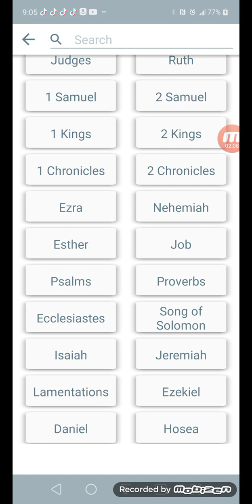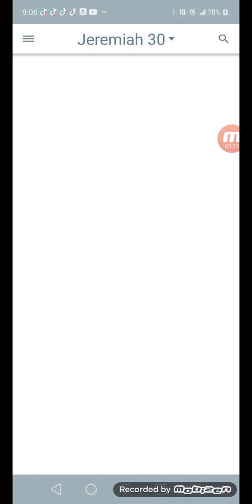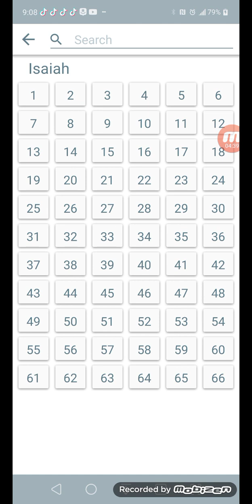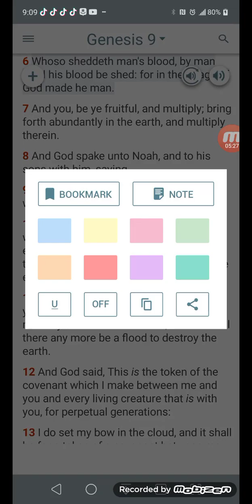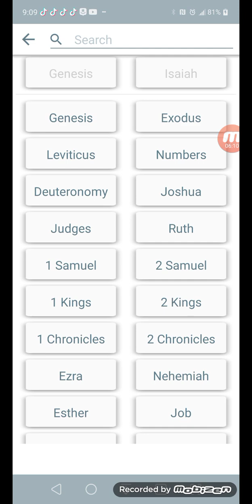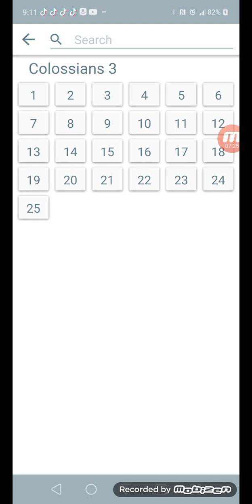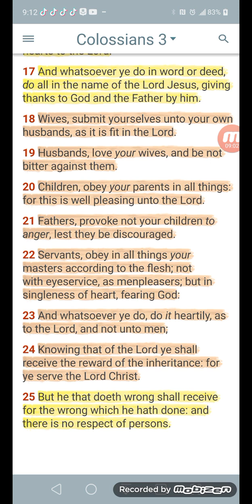Judgement has been made now the punishment